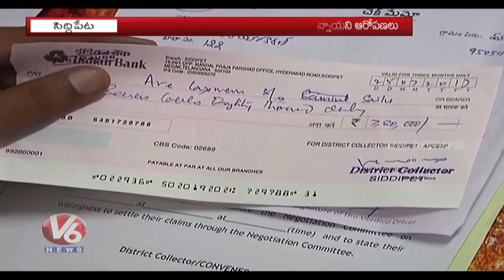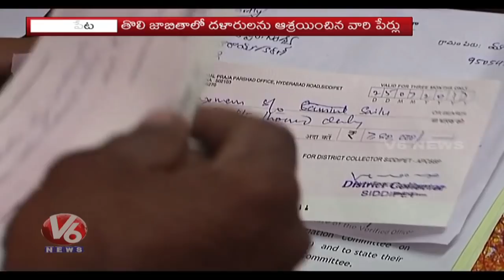Mallanna Sagar Reservoir Landowners Suspicions Over Distribution Of Compensation Cheques | V6 News